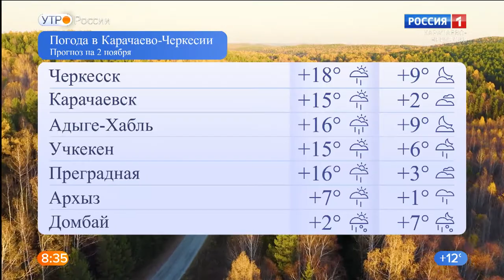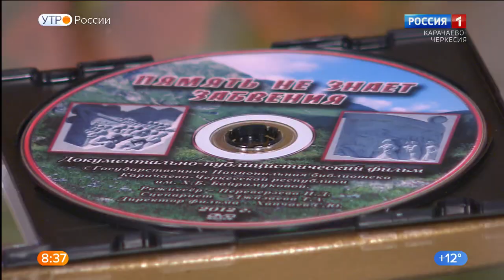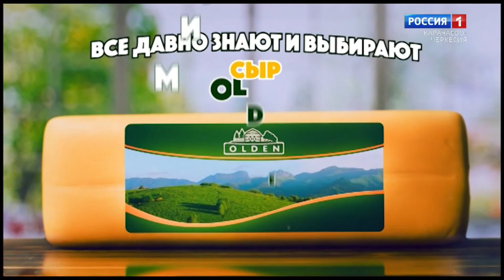Утро России. Карачаево-Черкесия 02.11.2020